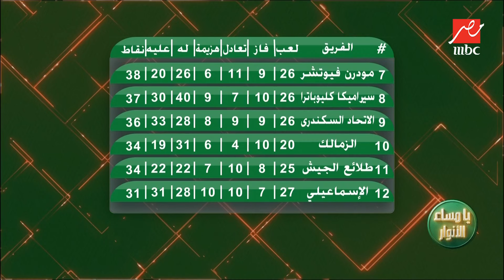رد قوي من حسام عاشور على عضو مجلس إدارة الزمالك الذي طالب بإلغاء الدوري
حسام عاشور ونصيحة هامة لجمهور الزمالك عبر برنامج يا مساء الأنوار